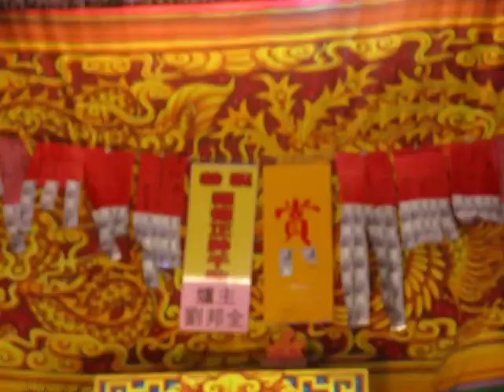108.04.21. 松興戲劇團 大盜玫瑰賊 18 (胭脂馬拄關老爺)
林佩儀    簡嘉豪